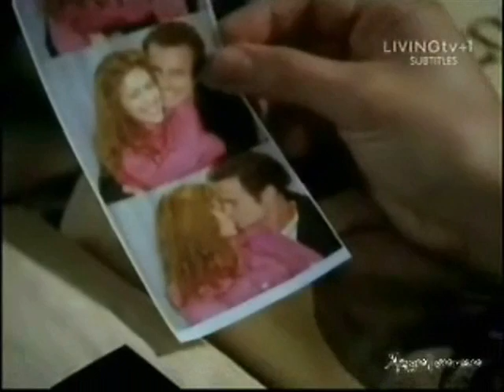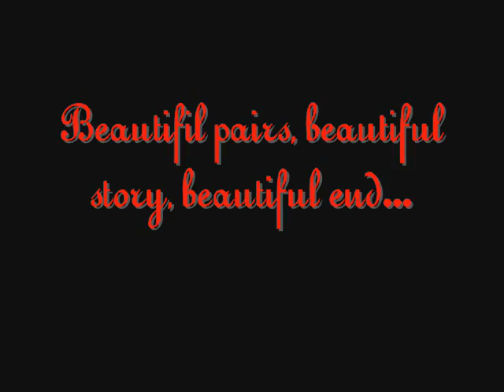Everything for Love MIX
Mix from my favourite love songs- Bleeding Love, Love to be loved by you and Innocence...